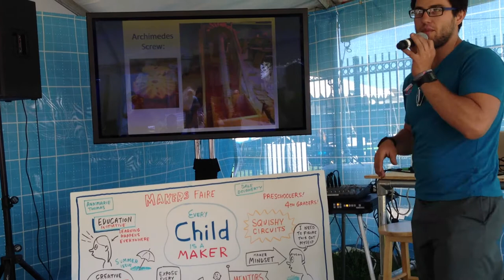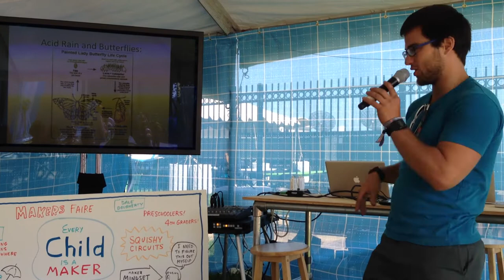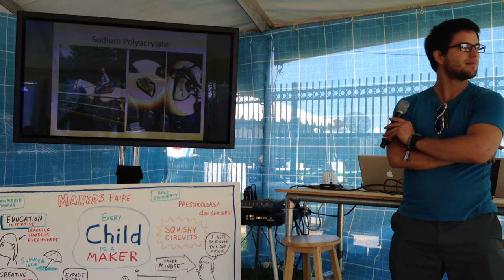Making Maker Scholarships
At Maker Faire Bay Area 2013, Luke and Adam Iseman talk about how to make your own micro-scholarship, which encourages new makers and honors your favorite teachers.